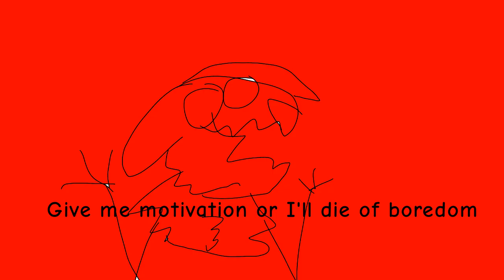I have animation art block lol